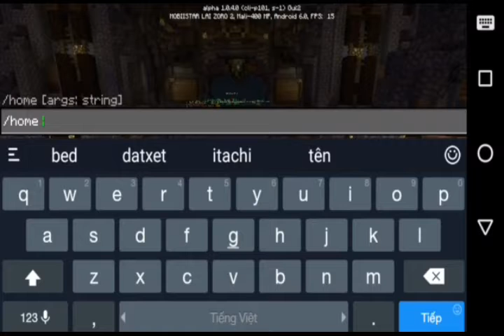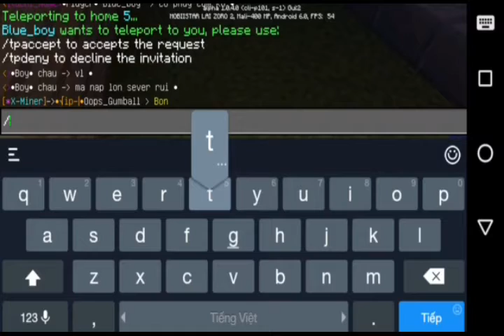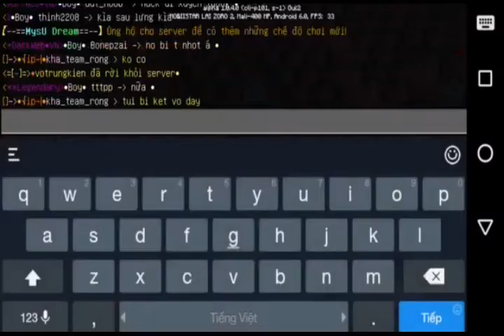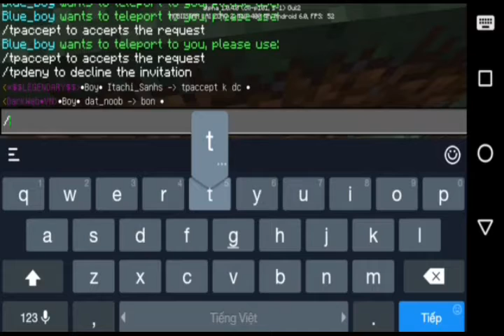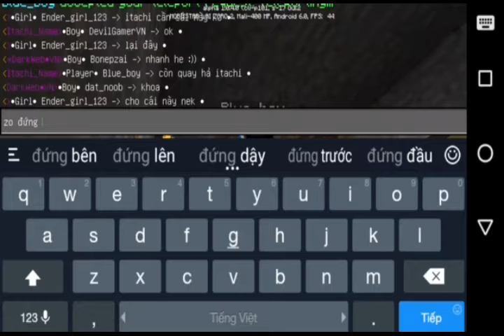Minecraft Server : troll blue_boy :))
5 like làm video troll tiếp theo
Nhớ nhấm like , sub cmt ý kiến của bạn